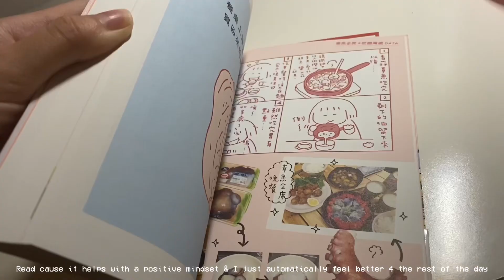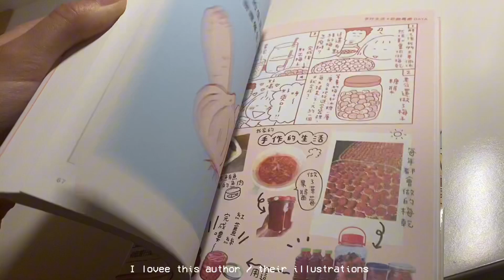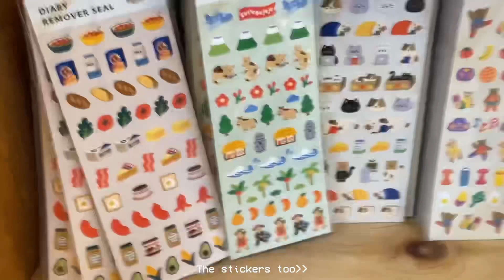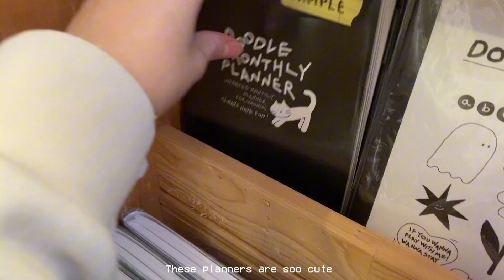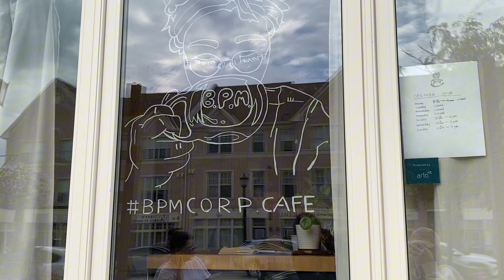WHAT I WEAR IN A WEEK to high school: comfy outfits, pinterest, simple school days